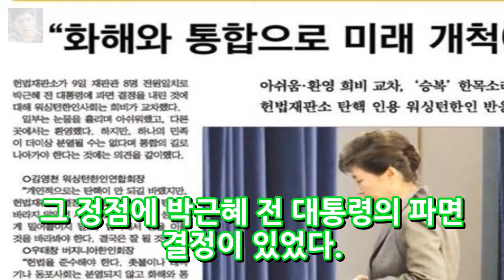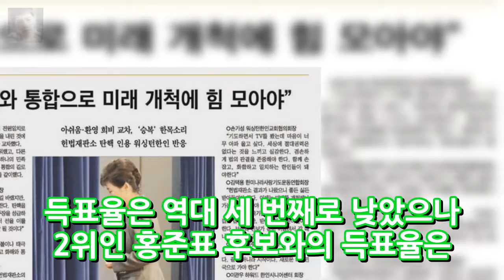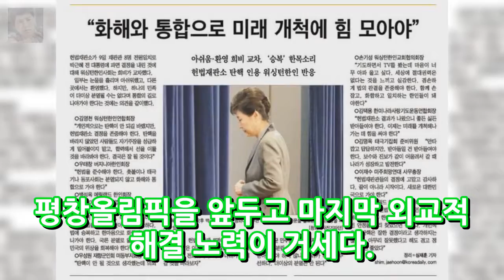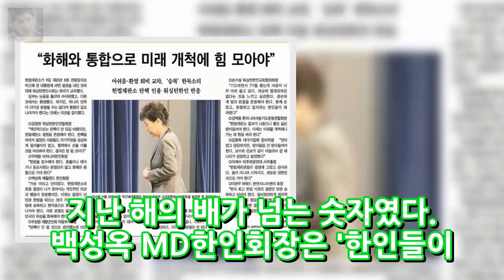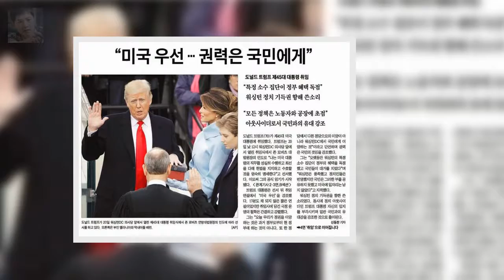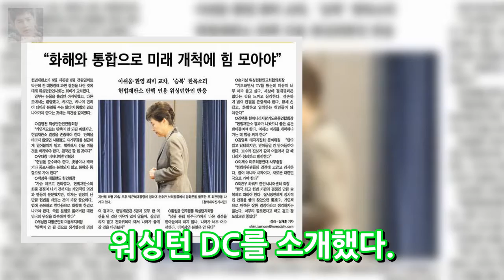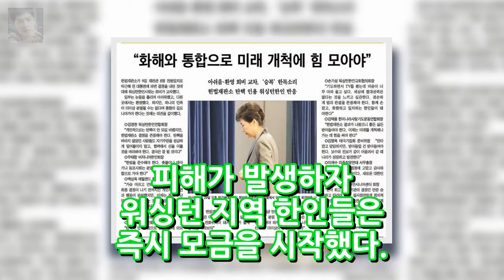워싱턴 중앙일보 1면을 통해 본 2017년 10대 뉴스 엔터테인먼트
또 다른 1년을 준비하며 워싱턴 중앙일보는 지나간 한 해의 1면 헤드라인을 되돌아보며 올 한해의 10대뉴스를 선정했다. 트럼프 대통령의 취임과 고조되는 미-북 갈등 박근혜 대통령의 파면과 문재인 정부의 탄생 등 굵직한 뉴스들이 가득했다. 연이어 터지는 사건 사고 사이사이 우리 이웃의 소중함과 한인들의 힘이 돋보이는 소식들도 눈길을 끌었다.
vj특공대 이천 당나귀 농장 화장품 택배 가격 문의 연매출 100억 체험 농장 동키동산..용인 자라 4억원 오세일..스마트 원격 양계장 스트롱에그 신동호 농 엔터테인먼트: